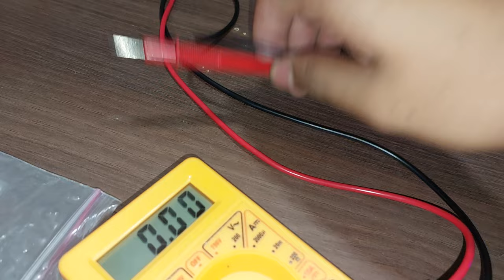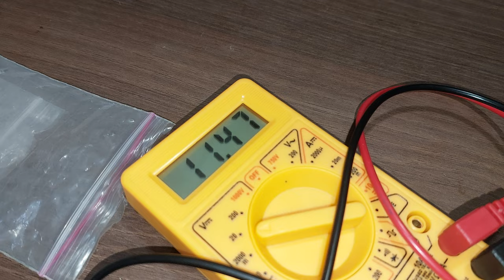How to Control L298N Motor Controller With RC Transmitter WITHOUTH Arduino.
Hello Friends,

In this video how to control L298N Motor Controller with RC Transmitter WITHOUTH Arduino. This is 100% homemade with minimal tools and items required.